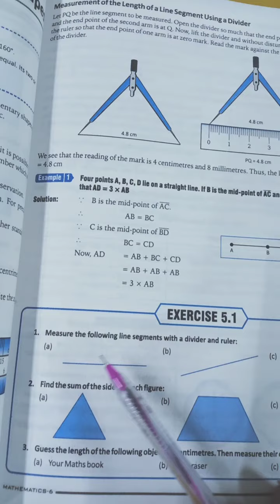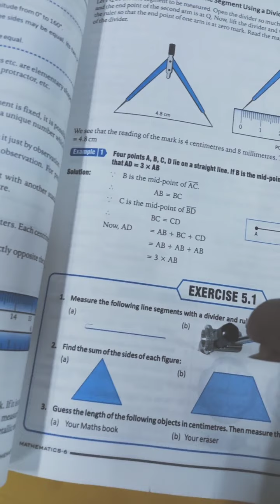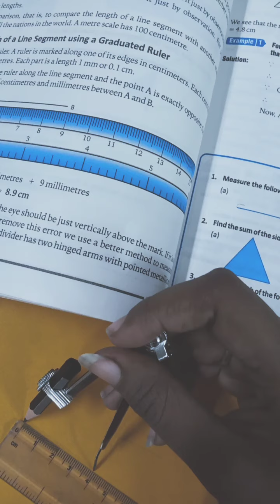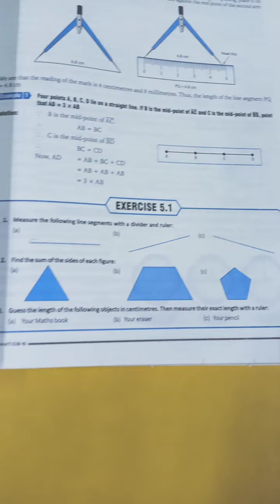Std 6 Mathematics Chapter 5 part 1